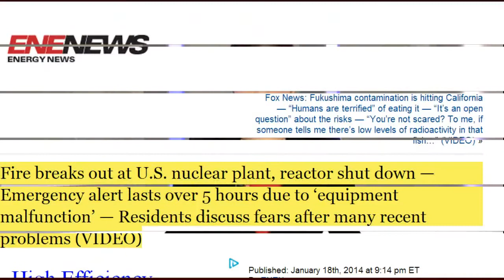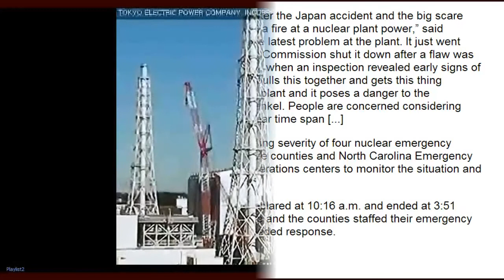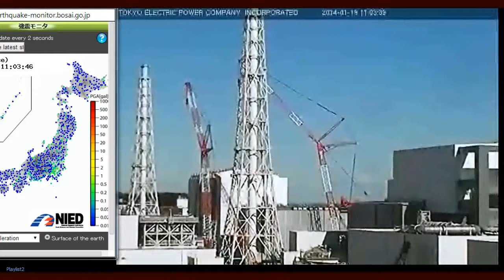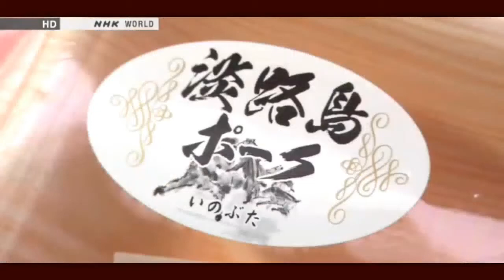Fukushima News 1/18/14:New Water Leak Inside Fuku Reactor 3; 4 Myths of Nuclear Industry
Water leak found inside Fukushima reactor building
The operator of the crippled Fukushima Daiichi nuclear power plant says it has found water pouring into a drain inside the number 3 reactor building.
Tokyo Electric Power Company says it is yet to determine where the water comes from, or how much radioactive material it contains.
The company said that the water leak was spotted on the first floor of the reactor building on Saturday by a camera installed on a remote-controlled robot used for removing rubbles. It said that the water flow was about 30-centimeters wide and constant.
TEPCO added that the water is likely flowing toward the building's basement where a large amount of radioactive water has accumulated.
TEPCO says that inside the reactor building there is water for cooling melted fuel and water in the spent fuel storage pool. It says rain water may have entered the damaged building.
TEPCO is trying to find out the source of the leaking water by analyzing footage taken by the camera, as radiation levels are too high for workers to approach the site.

Fire breaks out at U.S. nuclear plant, reactor shut down — Emergency alert lasts over 5 hours due to 'equipment malfunction' — Residents discuss fears after many recent problems (VIDEO)

Does crippled Fukushima reactor still pose risk?

Hakodate to sue to stop nuclear plant construction in Aomori

875,000,000,000,000 Bq of Tritium contained in total contaminated water / Over 60 times much as safety limit

Radiation level in another boring well in seaside of reactor2 increasing since November 2013

Contamination level in seaside of reactor2 skyrocketing / 2,400,000,000 → 2,700,000,000 Bq/m3

1.6 Sv/h on the first floor of reactor1 / Highly radioactive source is in the vent pipe

What are the 4 myths the nuclear industry wants you to believe?

Explained: rad, rem, sieverts, becquerels
A guide to terminology about radiation exposure

Guidelines for Canadian Drinking Water Quality: Guideline Technical Document - Radiological Parameters

Radiation Protection Bureau:
Brian Ahier
Director, Radiation Protection Bureau
Health Canada
Radiation Protection Bureau
775 Brookfield Road
A.L. 6302A
Ottawa, Ontario
K1A 1C1